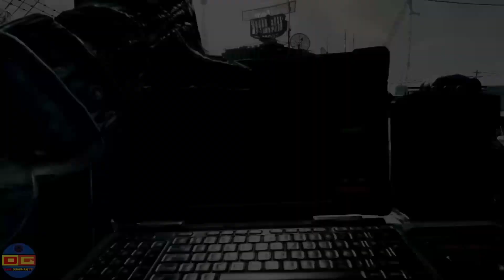Infiltrate The Russian Submarine Base , Spec Ops｜No HUD | Modern Warfare 2 campaign Remastered #11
After Captain Price is rescued from the Russian gulag, he carries out a plan to end the fight in the United States. Task Force 141 must secure a route to a docked submarine at the Rybachiy naval base, which is near Petropavlovsk, Russia. The mission begins with the player and Price taking out patrols in the snowy woods and following his instructions to avoid alerting them. The player will frequently encounter groups of two or more enemies. At one point a BTR-80 will attack and the player must follow Price into the woods to avoid its fire.

The player eventually regroups with the task force and initiates an attack on the nearby sub base. Predator Missiles can be used against the defending helicopter, tanks, transport trucks and infantry to a devastating effect.

Price heads to the submarine, while the player and Ghost defend the area from approaching enemies. Ghost, who is unaware of Price's plans, warns Price that the sub's missile silo doors are opening, but he is shocked to learn that this was Price's doing. Price launches an SLBM into the upper atmosphere where it detonates, creating an EMP which disables electronic devices all across the eastern United States.

The EMP succeeds in pacifying some of the most intense fighting around Washington D.C and ensures the survival of Sergeant Foley and his men from the 1st Battalion, 75th Ranger Regiment in Washington D.C. The shock wave from the EMP also destroys the International Space Station.